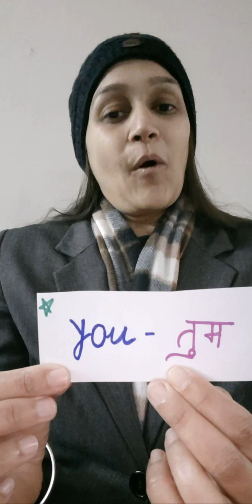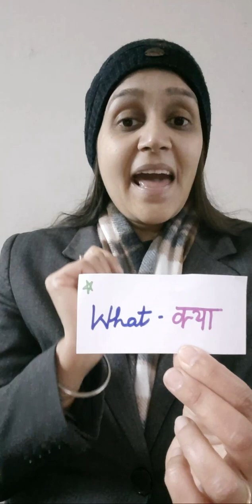Basic English words meaning/daily use word meanings/daily use vocabulary